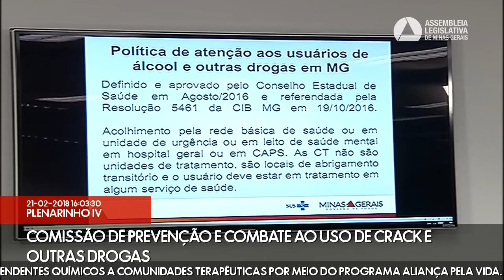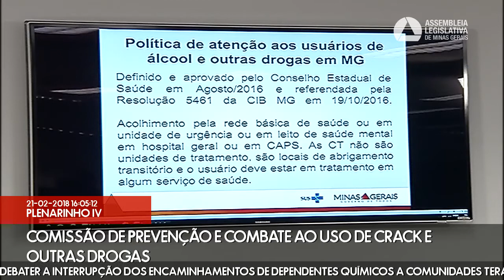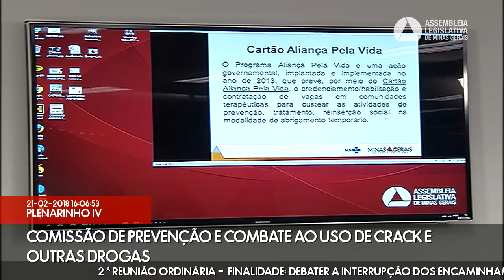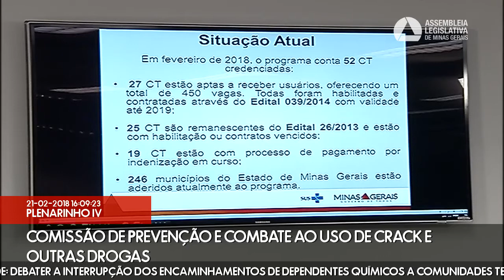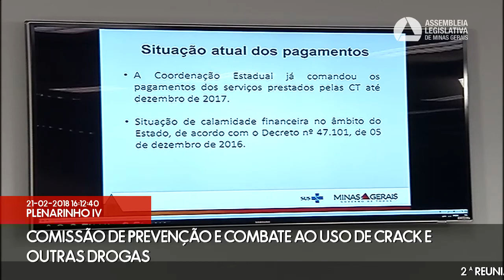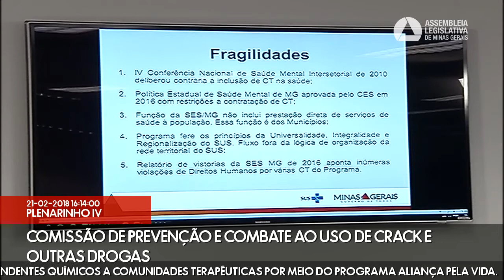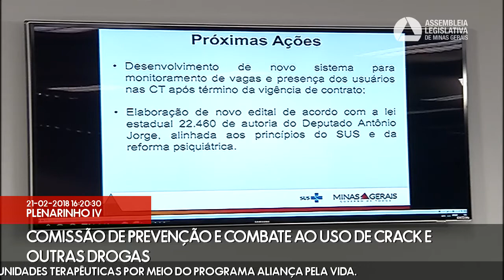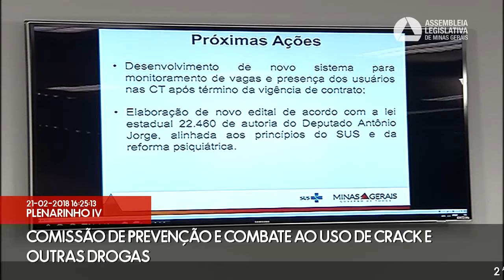21/02/2018 15:30 - Comissão de Prevenção e Combate ao uso de Crack e outras Drogas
Finalidade da audiência: Debater a interrupção dos encaminhamentos de dependentes químicos a comunidades terapêuticas por meio do programa Aliança pela Vida.